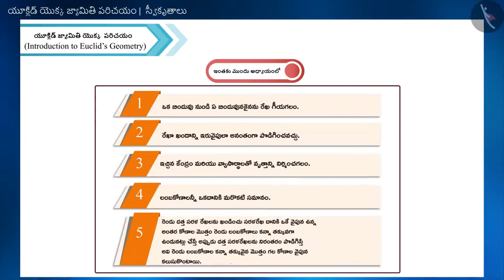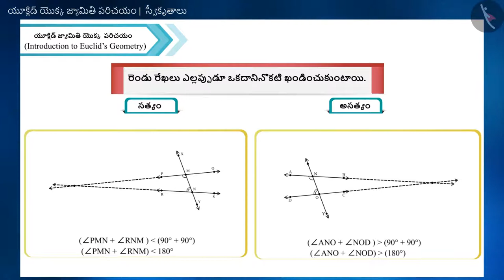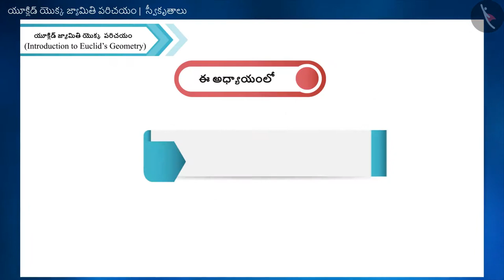యూక్లిడ్ ప్రతిపాదనలు|Part 3/3|Euclid's Postulates|Telugu|Class 9